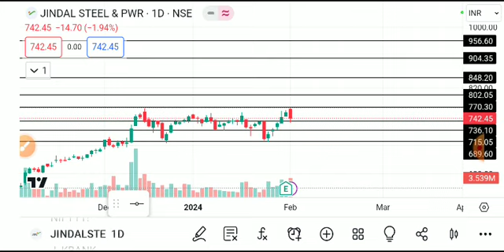jindal steel share news today, jindal steel share analysis, jindal steel share target